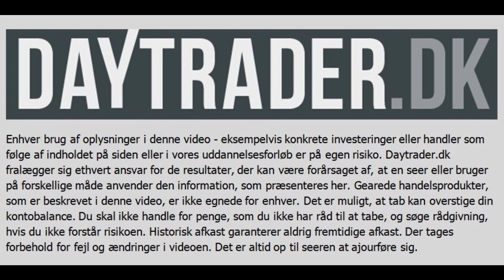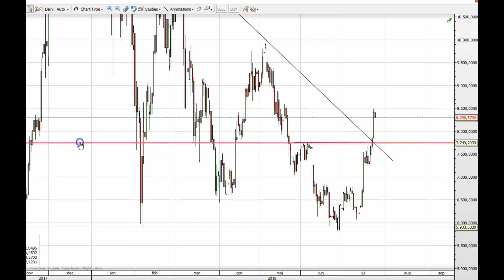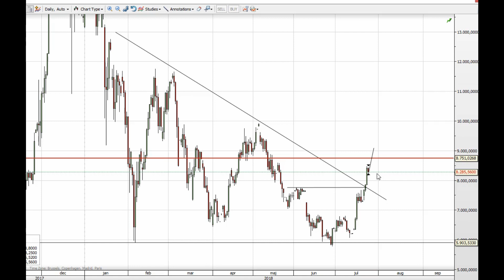Analyse af bitcoin - trader Nanna Fick